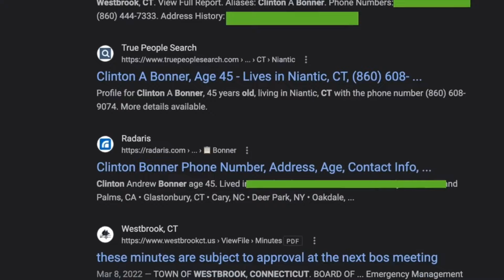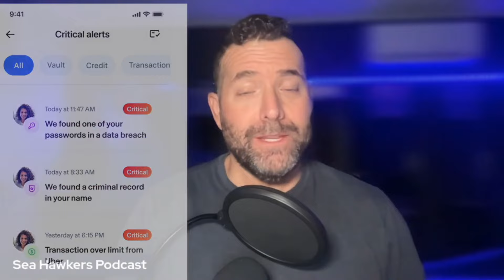Combine Beef with Aaron Donald Athleticism and Clarity for Geno and the Seahawks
Athletic beef was on display at the NFL Combine Day 1. Florida State's Braden Fiske jumped off the screen with a performance reminding analysts of Aaron Donald! But he wasn't the only impressive soon-to-be NFLer making moves and starting grooves in Indy. Tune in to catch our thoughts on some of the biggest highlights from day 1.

And yet more news on Geno Smith came out today which leads Clinton to believe that Seahawks GM, John Schneider got a call from his boss to "clean it up!" ... We discuss what it all means on today's episode of the Sea Hawkers Podcast.

The Sea Hawkers Podcast is by 12s, for 12s with 5 unique shows during the season and multiple shows per week in the off-season.

Follow on Twitter @SeahawkersPod

Support the podcast and become a member of the Flock! for rewards and perks.